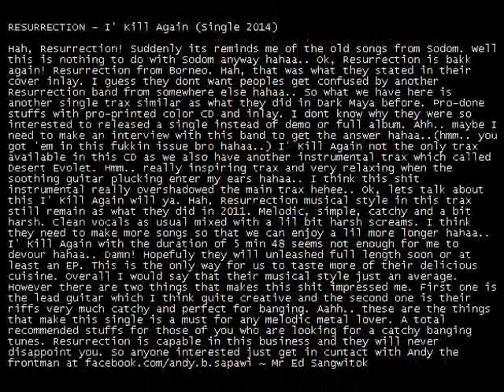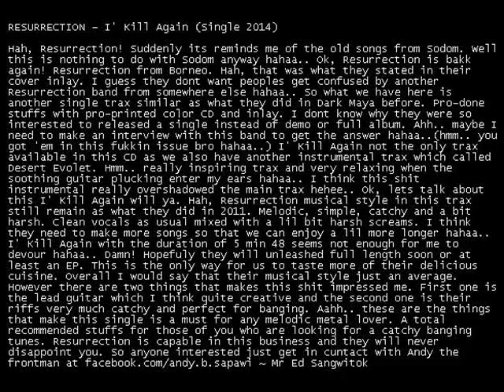Resurrection - I Kill Again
RESURRECTION - I' Kill Again (Single 2014)

Hah, Resurrection! Suddenly its reminds me of the old songs from Sodom. Well this is nothing to do with Sodom anyway hahaa.. Ok, Resurrection is bakk again! Resurrection from Borneo. Hah, that was what they stated in their cover inlay. I guess they dont want peoples get confused by another Resurrection band from somewhere else hahaa.. So what we have here is another single trax similar as what they did in Dark Maya before. Pro-done stuffs with pro-printed color CD and inlay. I dont know why they were so interested to released a single instead of demo or full album. Ahh.. maybe I need to make an interview with this band to get the answer hahaa..(hmm.. you got 'em in this fukkin issue bro hahaa..) I' Kill Again not the only trax available in this CD as we also have another instrumental trax which called Desert Evolet. Hmm.. really inspiring trax and very relaxing when the soothing guitar plucking enter my ears hahaa.. I think this shit instrumental really overshadowed the main trax hehee.. Ok, lets talk about this I' Kill Again will ya. Hah, Resurrection musical style in this trax still remain as what they did in 2011. Melodic, simple, catchy and a bit harsh. Clean vocals as usual mixed with a lil bit harsh screams. I think they need to make more songs so that we can enjoy a lil more longer hahaa.. I' Kill Again with the duration of 5 min 48 seems not enough for me to devour hahaa.. Damn! Hopefuly they will unleashed full length soon or at least an EP. This is the only way for us to taste more of their delicious cuisine. Overall I would say that their musical style just an average. However there are two things that makes this shit impressed me. First one is the lead guitar which I think quite creative and the second one is their riffs very much catchy and perfect for banging. Aahh.. these are the things that make this single is a must for any melodic metal lover. A total recommended stuffs for those of you who are looking for a catchy banging tunes. Resurrection is capable in this business and they will never disappoint you. So anyone interested just get in cuntact with Andy the frontman ~ Mr Ed Sangwitok